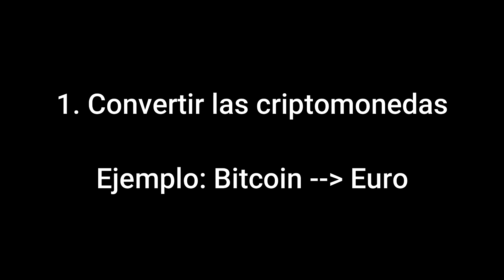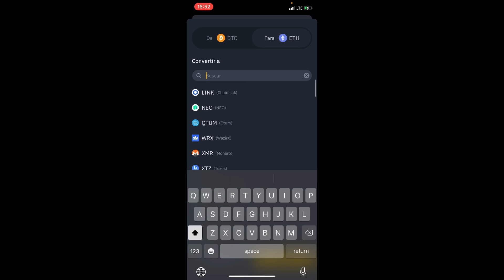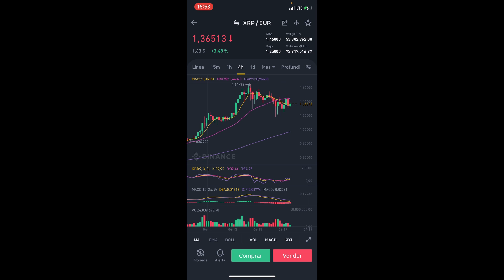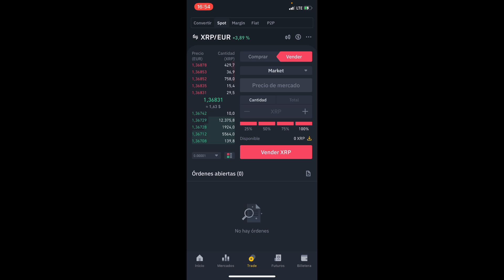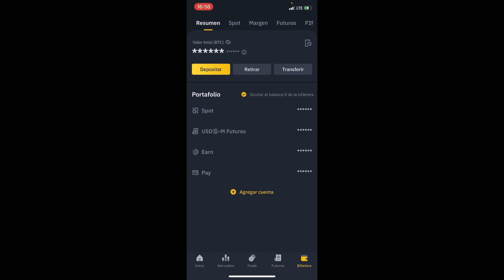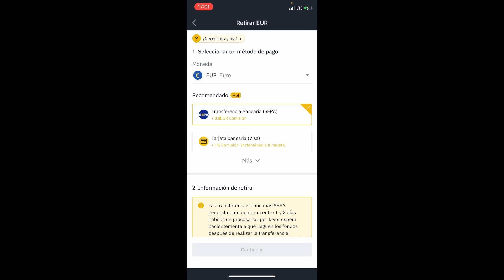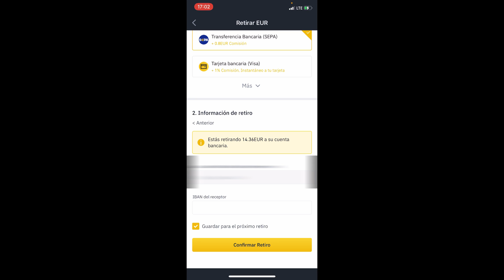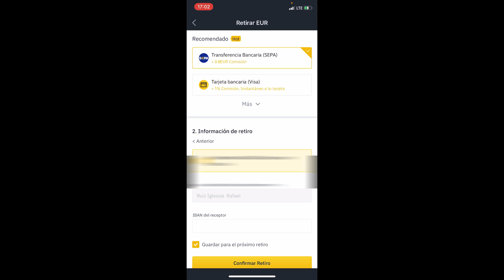🟡 Como Vender Criptomonedas en Binance App (2026) ▶ MUY FACIL!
Os enseño como vender las criptomonedas de nuestra cuenta de binance app y convertirlas en monedas nacionales o también denominadas monedas FIAT.

La aplicación Binance es una opción fácil de usar para vender criptomonedas. Construida con sofisticados protocolos de seguridad y tecnología de vanguardia, puedes estar seguro de que cada transacción es segura y está protegida. La aplicación le permite convertir rápidamente sus activos digitales en monedas fiduciarias para facilitar su retirada. Además, permite a los usuarios comprar y negociar múltiples monedas con unos pocos clics, lo que la convierte en la opción ideal para los nuevos operadores que se inician en el mundo de las criptomonedas. Gracias a sus intuitivas funciones de navegación, sus avanzadas capacidades de elaboración de gráficos y sus bajas comisiones, Binance satisfará todas sus necesidades de inversión en criptodivisas

En este tutorial os enseño como vender las criptomonedas de nuestra cuenta de binance app y convertirlas en monedas nacionales o también denominadas monedas FIAT. Estas monedas son monedas como el Euro o el Dolar que podremos luego transferir a nuestra cuenta bancaria. En este tutorial te enseño el proceso entero en el que vendemos bitcoin para convertirlo en monedas FIAT y transferirlos a nuestra cuenta bancaria desde la app de binance.

00:00 Introducción al tutorial: Como vender criptomonedas en Binance
01:02 Como convertir criptomonedas en Binance
05:17 Como retirar fondos a cuenta bancaria en Binance

⭐ PALABRAS CLAVE ⭐
criptomonedas
vender
binance
binance app

Descubre cómo vender criptomonedas fácilmente con la Binance App.
Guía paso a paso: Cómo realizar ventas de criptomonedas en la aplicación Binance.
Maximiza tus inversiones: Aprende a vender tus criptomonedas en Binance App.
Acceso rápido y seguro: Vende tus activos digitales desde la comodidad de tu teléfono.
Registro fácil: Si aún no lo has hecho, comienza por descargar la Binance App y crear una cuenta.
Verificación de seguridad: Asegura tu cuenta para iniciar el proceso de venta.
Accede a tu cuenta: Inicia sesión en la Binance App con tus credenciales.
Navega al mercado: Explora la sección de intercambio para encontrar tus criptomonedas.
Selecciona la criptomoneda: Escoge la criptomoneda que deseas vender.
Selecciona la opción de venta: Busca y selecciona la opción de venta en la interfaz.
Indica la cantidad a vender: Especifica la cantidad de criptomoneda que deseas vender.
Revisa el precio: Verifica el precio actual de la criptomoneda antes de confirmar la venta.
Elige el tipo de orden: Decide si deseas una orden de mercado o una orden limitada.
Confirma la transacción: Revisa los detalles y confirma la venta de tus criptomonedas.
Monitorea la transacción: Sigue el progreso de tu orden de venta en la Binance App.
Verifica la finalización: Una vez completada la venta, verifica que los fondos se reflejen en tu cuenta.
Retira los fondos: Si lo deseas, retira los fondos a tu cuenta bancaria o a otro monedero.
Seguridad ante todo: Mantén tus credenciales seguras y protege tu cuenta contra accesos no autorizados.
Mantente informado: Sigue las actualizaciones de Binance para estar al tanto de posibles cambios en el proceso de venta.
¡Listo! Has completado con éxito la venta de tus criptomonedas en la Binance App.